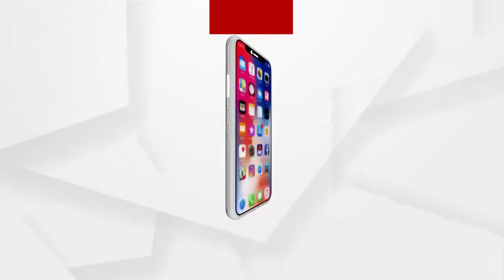ବୃଦ୍ଧ ନିଖୋଜ...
ଯୁବ କଂଗ୍ରେସ ର ଆକ୍ରୋସ ରାଲି କୁ ଆସି ନିଖୋଜ ଜଣେ ବୃଦ୍ଧ ...